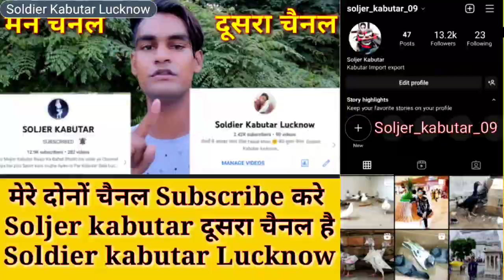9161977948🤳जोड़े वाले Golden Rampuri Kabutar Sale Video और Sambhal Wale Kaldume Kabutar Sale Video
doston Ham aapko kabutar ko Hath per
 Kaise bulaen
kabutar ko apni Awaaz per Kaise
apne pass bulayein
 yah sari video Banakar
aap Logo Ko Dikha Raha Hoon
Is Tarah Se aap bhi Hamari video ko
dekh kar Apne Ghar Ke kabutaron ko
 trend kar sakte ho
 to Hamari video lagatar dekhne ke liye
 Hamare channel soldier kabutar Lucknow
 Taki Har EK Jankari aapko sabse pahle mile